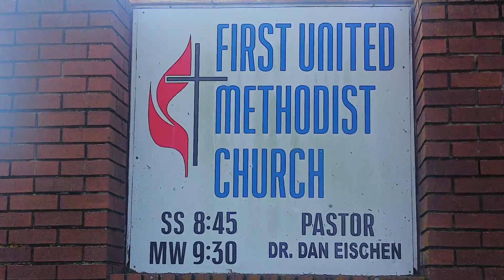Westville First United Methodist Church October 6, 2019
PASTOR - Dr. Dan Eischen
Liturgists - Wayne Collins, Mary Bagby
Pianist ) Mary Stilwell